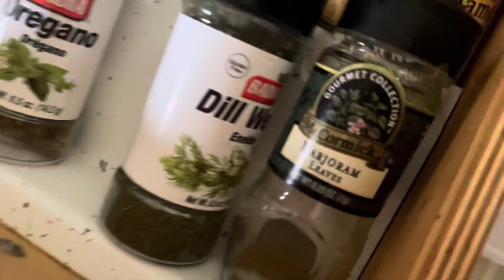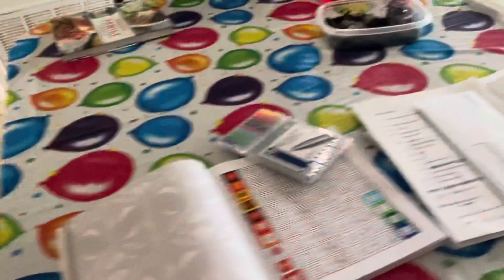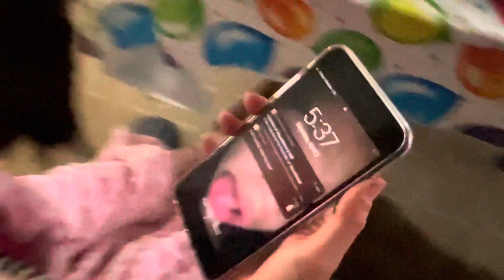Head of the teaser